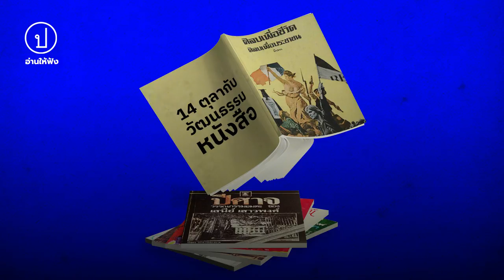14 ตุลากับวัฒนธรรมหนังสือ : สุธาชัย ยิ้มประเสริฐ | อ่านให้ฟัง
หลังจากเหตุการณ์ 14 ตุลาคมผ่านไปด้วยชัยชนะของประชาชน นำมาซึ่งยุคประชาธิปไตยเบ่งบาน ก็ได้นำมาซึ่งยุคเบ่งบานหรือบูมของตลาดหนังสือด้วย ได้มีการพิมพ์หนังสือใหม่ออกมาเป็นจำนวนมากมายอย่างไม่เคยปรากฏมาก่อน ตั้งแต่ พ.ศ.2517 จะเห็นการเฟื่องฟูของหนังสืออย่างชัดเจน หนังสือเหล่านี้เผยแพร่ความรู้ใหม่ ความคิดใหม่ และกลายเป็นเครื่องมือสำคัญในการสร้างอุดมการณ์ใหม่ แต่ที่สำคัญคือหนังสือเหล่านี้ "ขายได้" หรือเป็นที่ต้องการของตลาด หลายเรื่องขายดีต้องพิมพ์ซ้ำหลายครั้ง นั่นหมายถึงว่า กรณี 14 ตุลาได้สร้างการบูมของการซื้อหนังสือด้วย เงินที่ได้จากการพิมพ์หนังสือเล่มเดิม นำมาสู่การพิมพ์หนังสือเล่มใหม่ ทำให้ความรู้ความคิดใหม่ขยายตัวอย่างมาก และกลายเป็นเรื่องท้าทายสั่นคลอนความรู้กระแสหลักในสังคมไทย